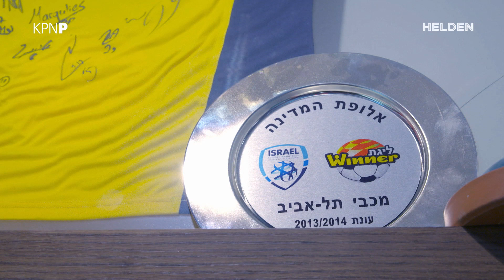Jordi Cruijff & Peter Bosz - Trailer| Onze Helden | KPN Presenteert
In het programma Onze Helden krijgt u een kijkje in het leven van topsporters die voor hun sport Nederland hebben verlaten. U gaat mee naar trainingen, wedstrijden, hun huis en ontmoet zelfs de familie. Direct kijken? Ga dan met uw afstandsbediening naar Menu - Videotheek - KPN Presenteert.